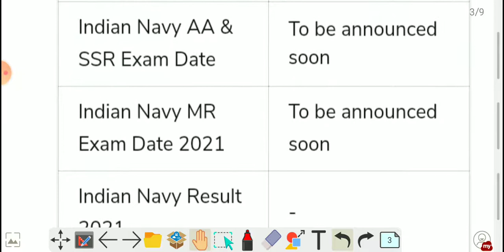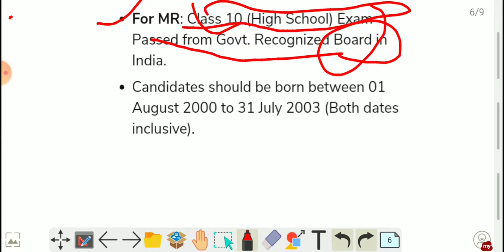Navy AA/SSR Official Notification out |Navy MR SSR AA New Vacancy Release 2021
READ TO Succeed.

Navy bharti 2021| Navy Mr vacancy
 Indian Navy MR 2021 Batch Notification Indian Navy MR Vacancy 2020-21
 indian navy mr 2021, Navy Mr vacancy 2021 Navy Mr Bharti 2021
 Navy MR SSR AA next Vacancy
Navy age relaxation confirm